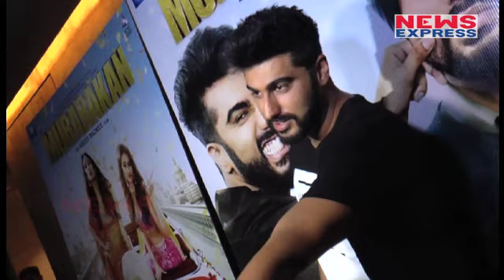Arjun Kapoor ने खुद ही कह दिया, जल्द करने जा रहा हूं Shaadi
Arjun Kaporr has recently announced that he is going to tie wedding knots but the truth is he has said this to Promote his Upcoming Film ‘Mubarakan’.Watch this video to know the full story.

 PRODUCER : DEEKSHA SINGH

 EDIT BY : JOGINDRA SHARMA
fb:बॉलीवुड के हाफ ब्याएफ्रैंड बहुत जल्द ही किसी के फुल टाइम के ब्याएफ्रैंड बनने वाले हैं…